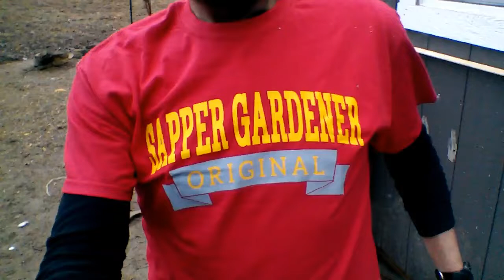Mail call! From Essayons Family Garden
Hey y'all, I got mail! Mr. Rob, The Sapper Gardener, now Essayons Family Garden, sent me an awesome surprise, and I figured I'd share it with y'all right quick.